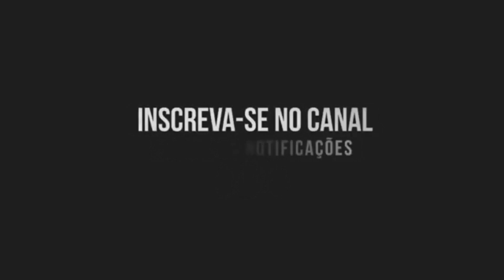VOU TACAR - MC MR Bim, MC GW (Canal do Funk) DJ DIMIS, DJ ANDREY 015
Título: VOU TACAR - MC MR Bim, MC GW (Canal do Funk) DJ DIMIS, DJ ANDREY 015